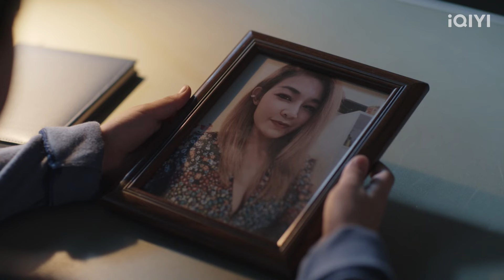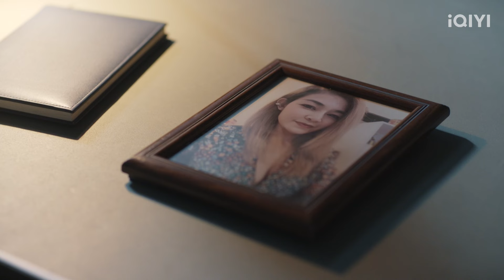[Highlight] EP5 - เข้มแข็งแค่ไหน ก็อ่อนแอเป็น | Two Worlds โลกสองใบใจดวงเดียว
ไทพาครามหนีไปกบดานในถ้ำ ก่อนจะดูแลอาการครามให้ดีขึ้น ไทได้ใกล้ชิดกับครามมากจนเขาเกือบเผลอจะจูบคราม แต่สุดท้ายไทก็ห้ามใจตัวเองไว้ ไม่นานไทก็โดนเสี่ยป๊อตามมาจับตัวไปได้ โดยครามหนีไปได้ทัน
ครามไปขอความช่วยเหลือกับภูผา วายุ ให้ช่วยเหลือไทที่กำลังจะโดนประหาร ซึ่งโชคดีที่ไทวางแผนไว้แล้วว่าอาจจะเกิดเรื่องแบบนี้ จึงยุแยงแก๊งมาเฟียอีกแก๊งที่เป็นศัตรูกับเสี่ยป๊อให้โกรธแค้นเสี่ยป๊อมากขึ้น ก่อนที่คราม ภูผา วายุ จะไปโหมไฟโกรธจากแก๊งมาเฟียให้ใหญ่ขึ้น จนแก๊งมาเฟียบุกมาจะฆ่าเสี่ยป๊อถึงสลัมใหญ่
ไทร่วมมือกับแก๊งมาเฟียจนจัดการเสี่ยป๊อลงได้

➡️ สามารถรับชม "Two Worlds โลกสองใบ ใจดวงเดียว"
ได้ทุกวันพฤหัสบดี เวลา 20.00 น.

ติดตามทุกความเคลื่อนไหวของ Two Worlds โลกสองใบ ใจดวงเดียว ได้ที่